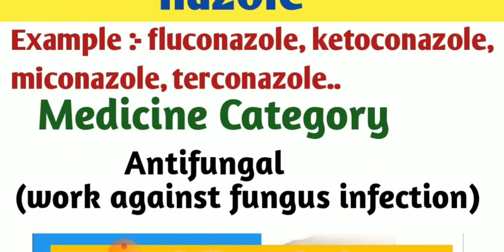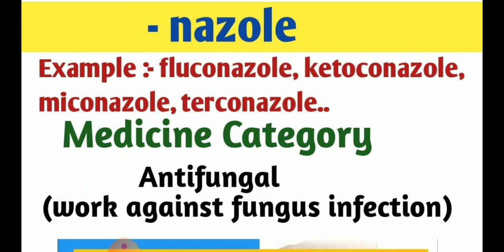पैकेजिंग से कैसे पता करें कौन सी MEDICINE किस बीमारी में काम आती है? Medicine Formula | Antifungal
पैकेजिंग से कैसे पता करें कौन सी MEDICINE किस बीमारी में काम आती है? Medicine Formula | Antifungal medicine